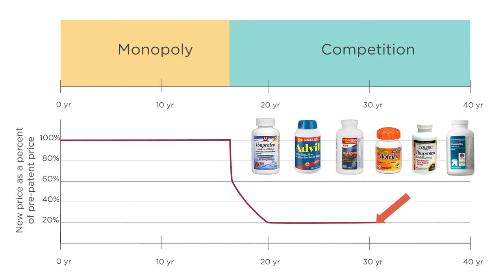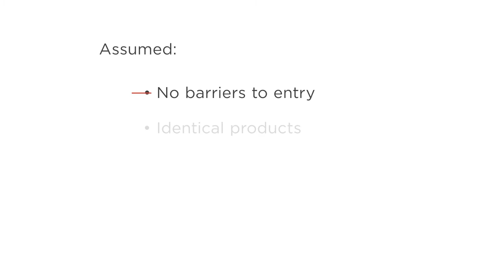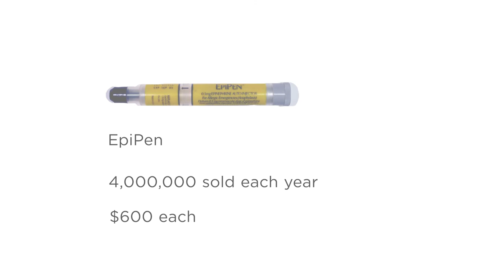APPLICATION: Why are EpiPens so expensive?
Why can some firms gouge prices? What happens when they try?